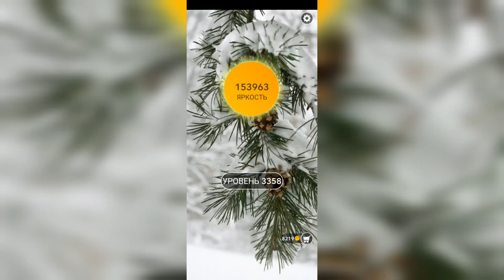Word / Слово Крест: Поиск русского кроссворда / Уровень 3358